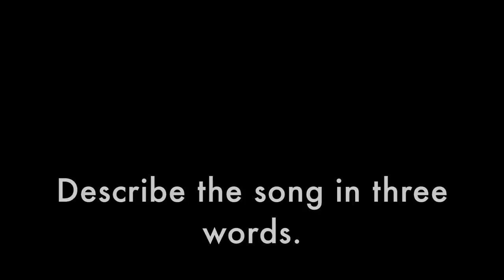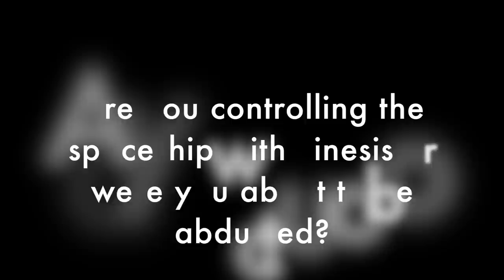The Reckoning - Commentary Video by Sharon den Adel | Within Temptation (EPISODE #10)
Curious to know what 'The Reckoning' (feat. Jacoby Shaddix) is actually about? Sharon answers all your questions about the vey first single from the album RESIST.

After two decades, WITHIN TEMPTATION is ready to break with the past. WITHIN TEMPTATION has never been bounded by frontiers but by expanding their horizon, the band gave its creative writing process a new blast. RESIST is an utterly distinctive metal record that takes inspiration from our modern and future society – both musically and personally - and casts it into mind blowing arrangements and dark melodies.